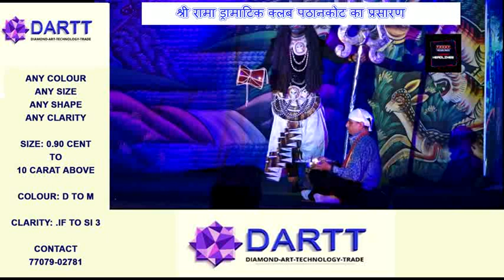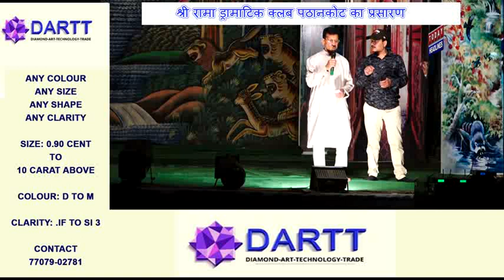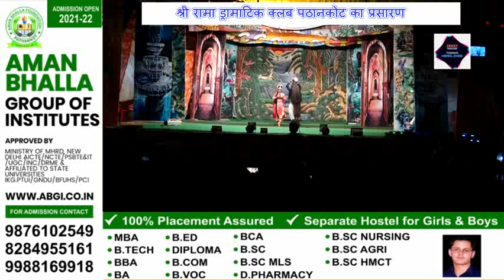श्री रामा ड्रामाटिक क्लब पठानकोट का प्रसारण 04